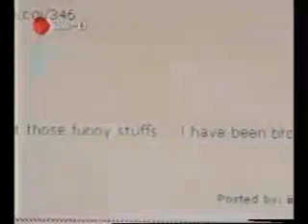Blogging Culture in HK: It is good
A small segment of an interview on my views (2 years ago)and the rise of blogging culture in Hong Kong. There was a long Q&A in the documentary and I gave my views that blogging should be seen as positive development in the internet. I am reminded by bloggers when the show was aired that Blogging IS NOT = to online diary. Good to see such health pro-active contributions from fellow bloggers. After 2 years it is time perhaps to review how blogs are used in HK.